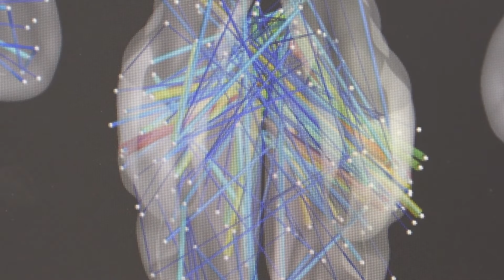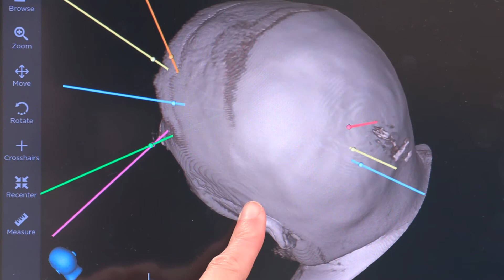Leading-Edge Technology Advances Patient Care at Boys Town Pediatric Neuroscience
Boys Town Pediatric Neurology provi​des compreh​ensive li​fe-changing care to children with neurological conditions. Infants, children and adolescents suffering from diseases of the brain, spinal cord, muscles and nerves benefit every day from the state-of-the-art care provided at Boys Town National Research Hospital.

Home to the largest pediatric neuroscience programs in Nebraska, children and families throughout the region have access to our many pediatric experts, including developmental pediatricians, neurosurgeons, ophthalmologists, rehabilitation specialists, psychologists and psychiatrists.​